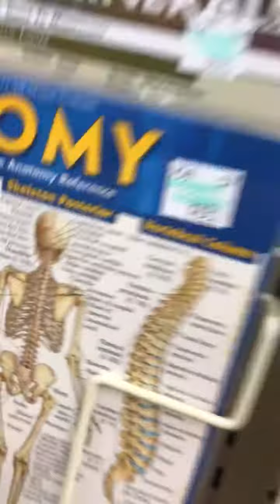Georgia part 1